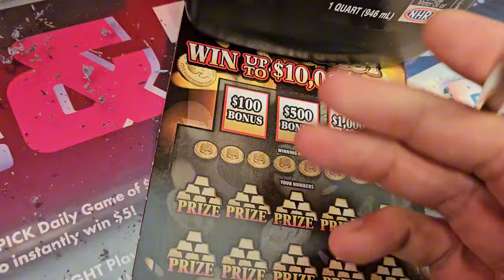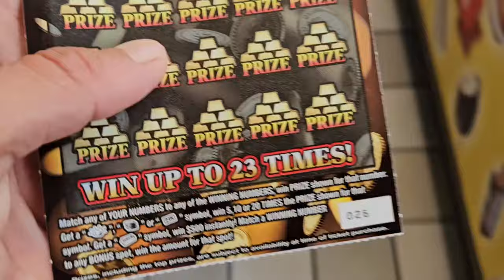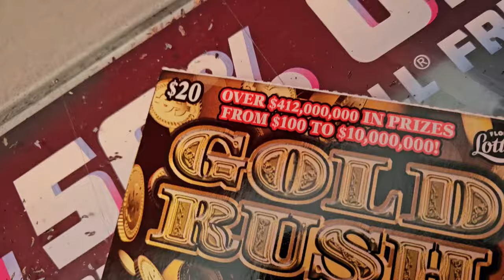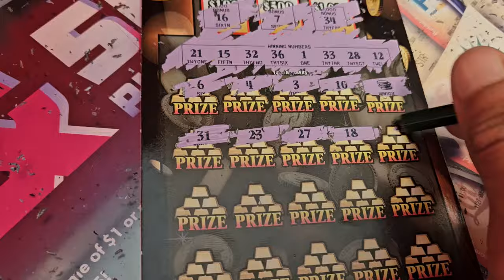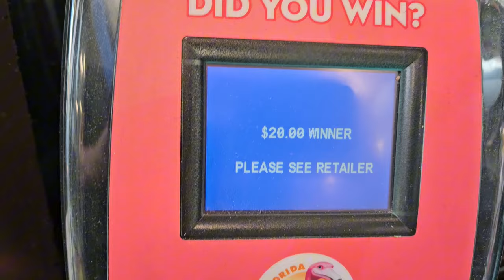🤑10X!! We Love You Florida Lottery🤑| Scratch Life🚀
10X!!! Florida Lottery We Love You!